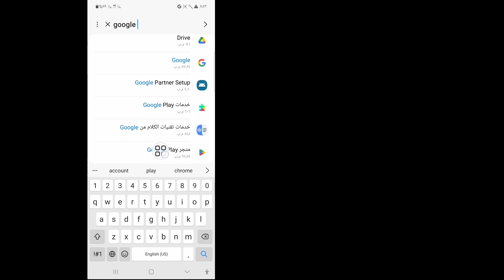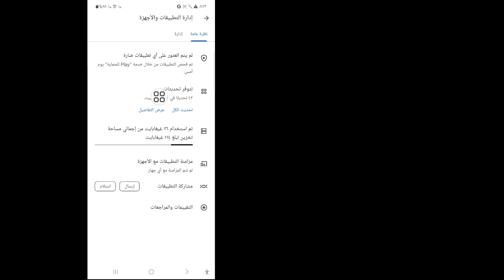كيفية إصلاح eFootball 2024 غير المتوافق مع جهازك | كرة القدم الإلكترونية 2024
إصلاح eFootball 2024 غير متوافق مع جهازك | جهازك غير متوافق مع هذا الإصدار

 في هذا الفيديو سأوضح لك حل مشكلة eFootball 2024 غير متوافقة مع جهازك | جهازك غير متوافق مع هذا الإصدار، شاهد هذا الفيديو كاملاً وتعلم من خلال اتباع جميع الخطوات دون تخطيها. إنها عملية بسيطة للغاية ولا تستغرق سوى بعض الوقت.
 وهذا هو الأهم لجميع مستخدمي eFootball 2024.